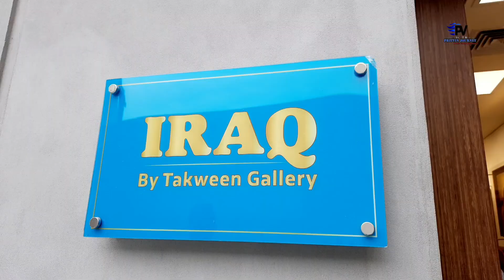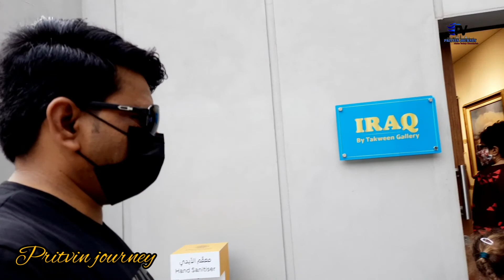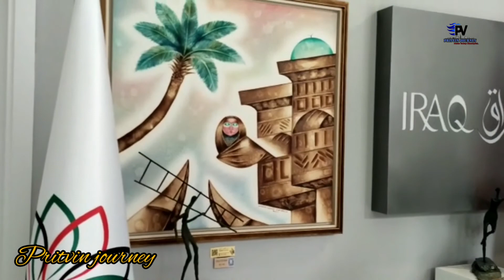IRAQ PAVILION |EXPO2020 DUBAI| PRITVIN JOURNEY|DUBAI MARATHI VLOG EXPO2020 #IRAQ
"WELL COME TO OUR CHANNEL " नमस्कार मंडळी, PritVin '' is all about "us" Prit =Pratibha and Vin= Vinod this is called as ''PritVin'' आपल्या ''PritVin journey'' या YouTube channel वर तुम्हाला vlog, cooking,(recipes) lifestyle, travel, beuty tips etc पहायला मिळेल. PritVin PritVin journey Instagram वर पण follow करा Pritvin20 * Thank u for watching videos.